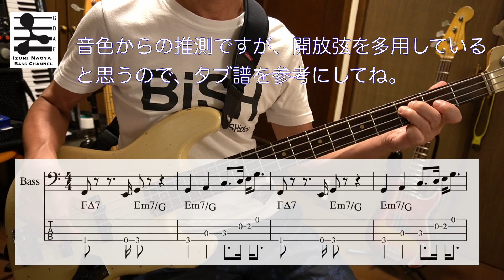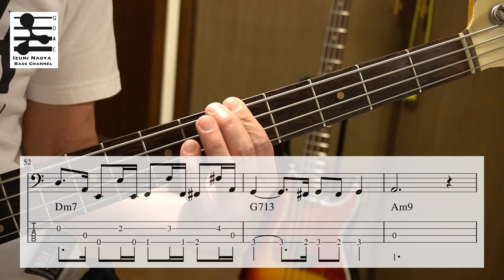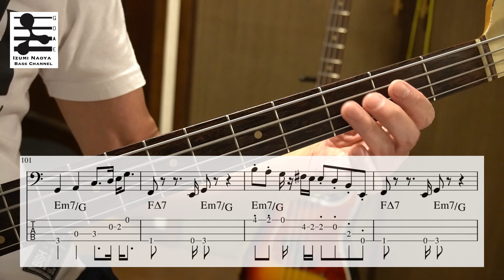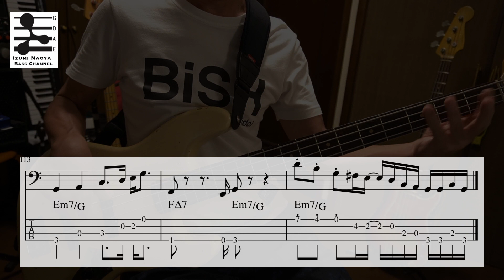Anthony Jackson Style " Sleep on it " from Chaka Khan Album "Chaka"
使用機材
Sccop Creation Works  JazzBass62  New JacarandaNeck AlderBody

泉尚也　Izumi Naoya Official HomePage
まで。